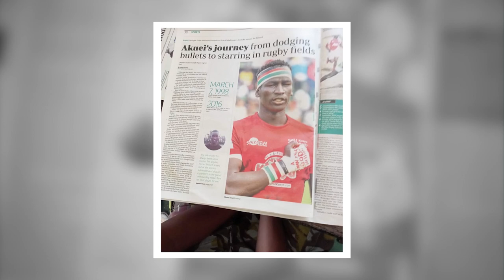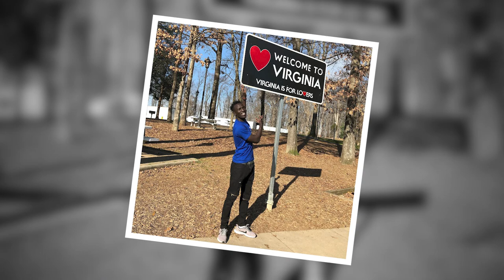Refugee from Kenya 🇰🇪 succeeds in Pro Rugby in America 🇺🇸 | Premier Rugby Sevens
From Kenya 🇰🇪 to America 🇺🇸 the journey for Monate Akuei is inspiring.  Today, he shares his story to playing professional rugby with the Loonies PR7s franchise.

Premier Rugby Sevens (PR7s) is a groundbreaking professional sports league in North America that debuted in 2021. With a focus on accessibility and entertaining content for fans, the league showcases the electrifying sport of rugby sevens through a touring format in cities across the United States. PR7s is the first sports organization of its kind, with four women’s teams and four men’s teams under one umbrella with equal pay. To learn more about Premier Rugby Sevens, go

The league’s first player signings featured several stars from both the Men’s and Women’s U.S. Olympic Rugby Sevens teams, including Perry Baker, Danny Barrett, Abby Gustaitis, Alev Kelter, Kristi Kirshe, Folau Niua, Naya Tapper, Stephen Tomasin, and Kevon Williams.